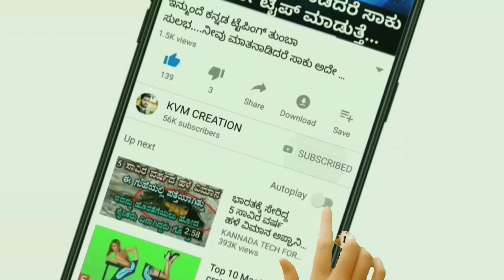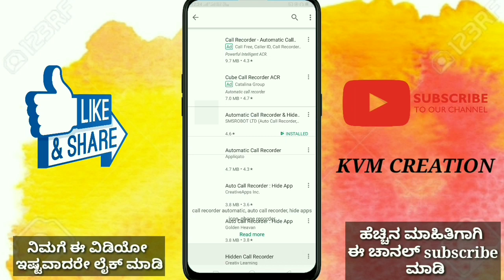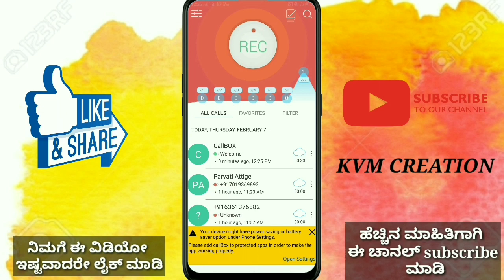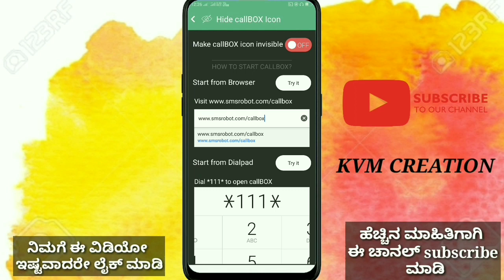ಯಾವುದೇ ನಂಬರ್ ನ call record ನ್ನು ನಿಮ್ಮ ಮೊಬೈಲ್ ನಲ್ಲಿ ಕೇಳಿ 🔥but Don't mis use🔥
call recorder automatic, auto call recorder, hide apps icon, phone recorder

call recorder automatic samsung galaxy S9 / S9 plus, auto call recorder, hide apps, best phone call recorder with Caller ID function.
Automatic Call Recording has never been easier with callbox. We have added so many free features in the app making the callbox the most complete Automatic Call Recorder App for 2018. Automatic Call Recorder Hide Apps Icon Pro 2018 (callBOX) - the best Call Recorder app on Google Play Store in 2018 with beautiful and modern design in latest version. CallBOX caller ID helps you identify phone numbers in real-time while the call is happening - even the ones not in your phone book. No more number guessing or avoiding unknown callers – CallBOX caller ID prepares you for the call. You can always adjust your caller ID settings in the settings menu.
New version for 2018 is available.
All pro options are now completely free including: hide app icon, automatic Dropbox and Google drive synchronization, both side voice phone call recorder, shake to record, Call Recording 2 Ways and many more. You can also record voice files in MP3 audio format with 4 different quality levels. Application can be protected by pin code for your privacy.
Auto call recorder is your new choice for both side voice phone call recording.
Callrecording Features:
-       Caller id identifies unknown phone numbers
-       Record calls per phone number or contact name
-       Exclude recording per phone number or contact name
-       Optimized for Samsung galaxy S9 and S9 plus
- Automatic Call Recording
- Record your calls automatically while calling
- Manual and auto call recording both side voice
- Choose between high quality hd MP3 and WAV audio formats
-  Record incoming and Outgoing calls, Records all your phone calls
- Play audio recorded conversations
-  Send calls to email
- Set password to protect privacy.
- Share files: Dropbox, Google Drive, SMS, Whatsapp, Viber, Skype
Auto Call Recorder pro for 2018 has been tested against all Samsung Galaxy Devices including Samsung Galaxy S8, S9 / S9 plus, Note 8, LG, Motorola, Sony Xperia c3 c5, HTC, Huawei, oppo mobile and jio 4g voice.
EXTRA FEATURES:
- Records all Incoming and Outgoing voice calls during call
- Automatic Call Recording 2 Ways
- Record Incoming and record outgoing calls
- Records all your phone calls
- Play recorded audio
We have been working hard to protect your privacy. From now on you can hide app icon so no one knows that you have callbox installed on your device. Pin Code protection provides additional level of security to prevent unauthorized application access.
Thank you for using Call Recorder - Automatic Call Recorder

  ☺☺☺☺ಮತಷ್ಟು ವಿಡಿಯೋಗಳು☺☺☺☺

  _________KVM CREATION_______________